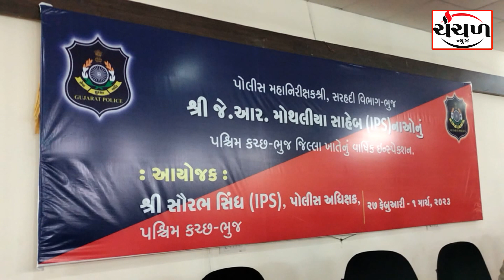પશ્ચિમ કચ્છ-ભુજના વાર્ષિક ઇન્સ્પેક્શન સાથે લોકસંવાદ યોજાયો, ધાર્મિકસ્થાનોમાં થતી ચોરીઓ અટકાવવા રજૂઆત